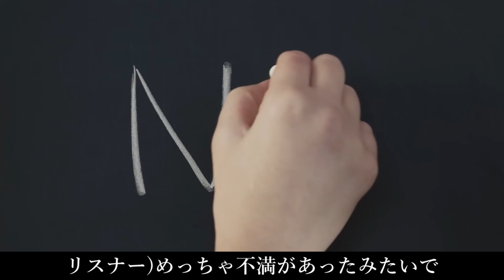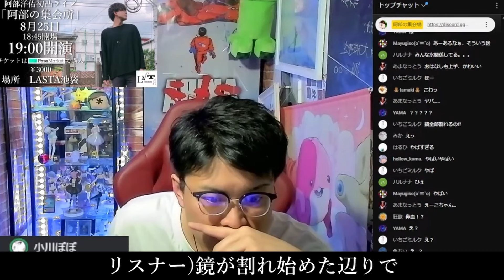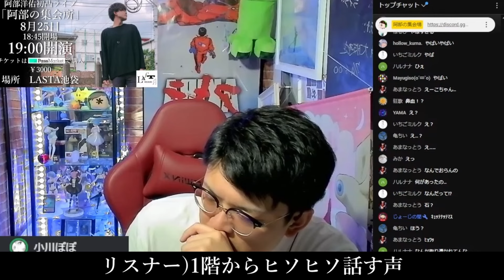【怖い話】水辺には行くな。かつて水難事故で亡くなった姉が・・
Twitterで告知もしています